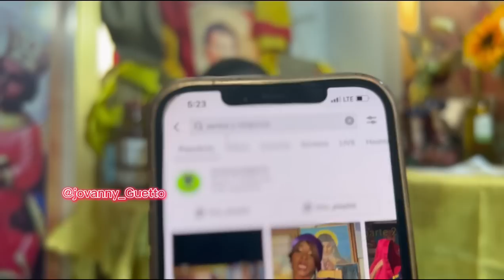ENTREVISTA EXCLUSIVA A @santosyreligiones3774 ,EL LWA JEAN KRAB LO ELIGIÓ PRA TRABAJAR